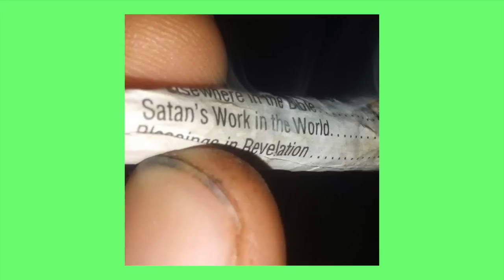Fireflies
Im rlly a dumb ass huh